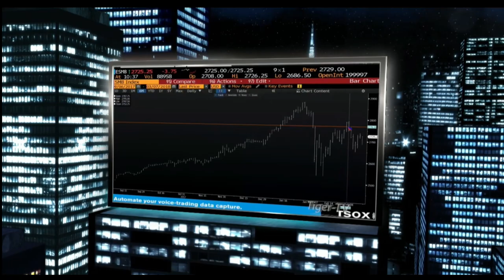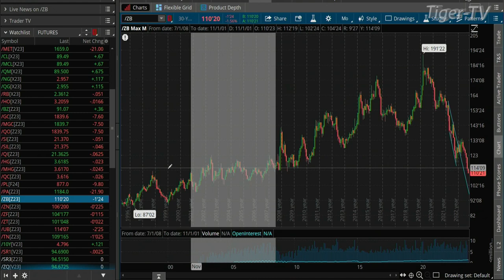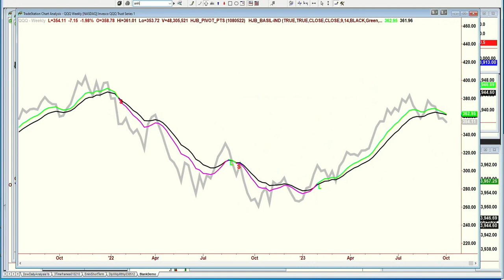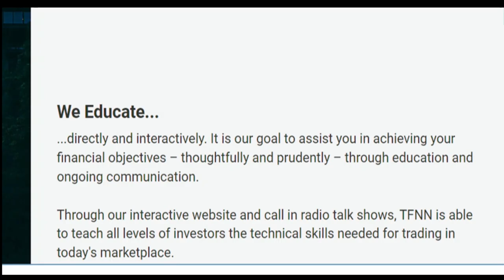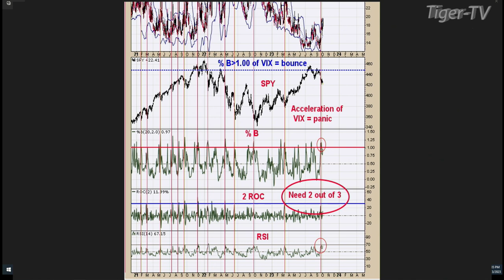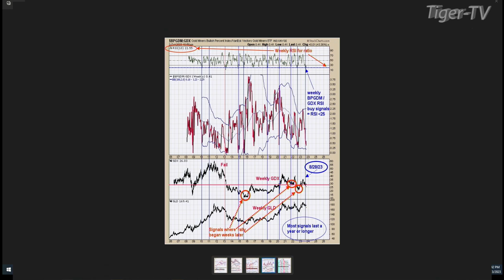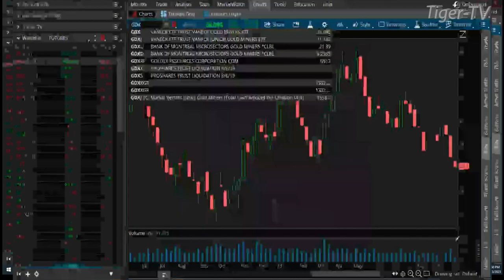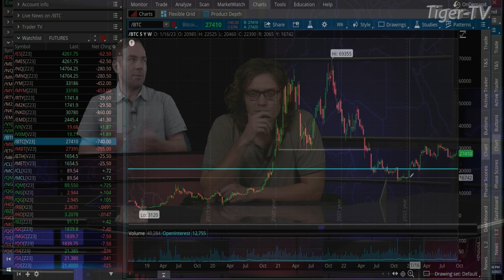October 3rd, Tom O'Brien Show on TFNN - 2023